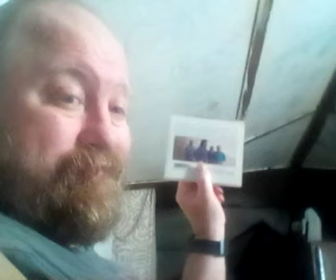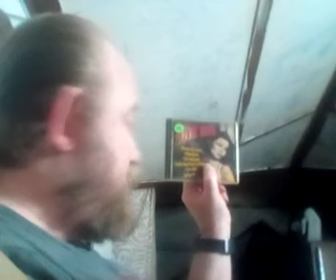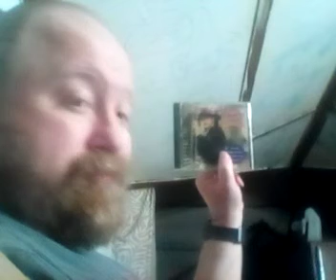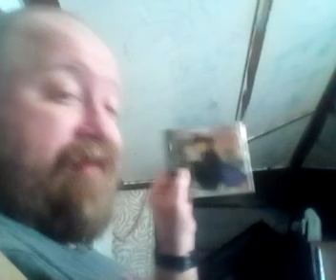ANOTHER CD ALBUM COLLECTION